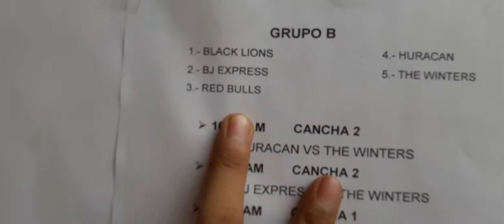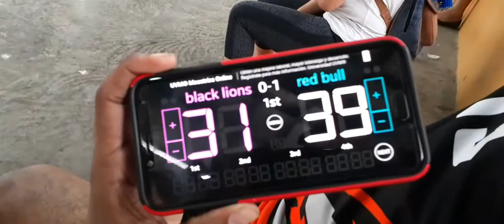Torneo de volleyball LES ROBAN PUNTOS😱😡(cerro azul)